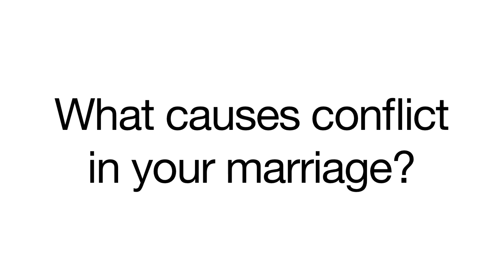Chad And Marelda correction